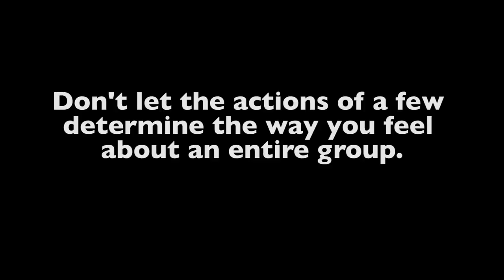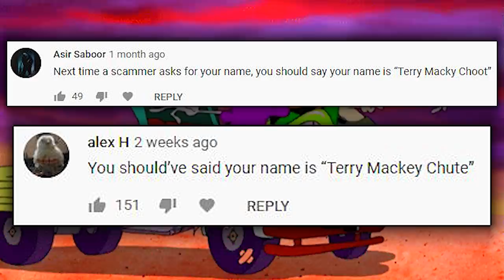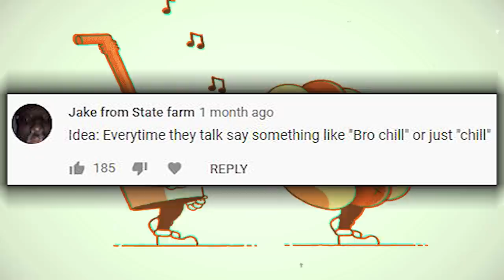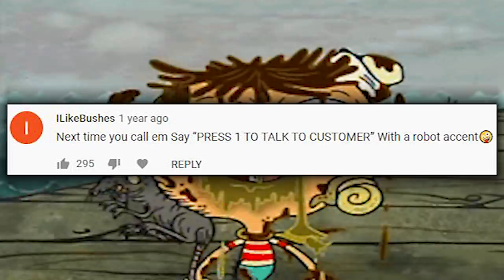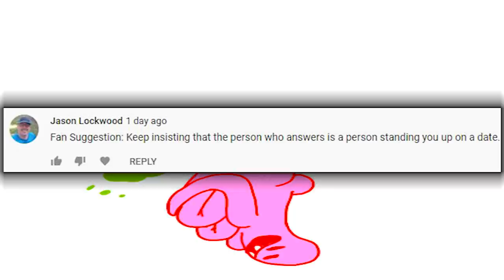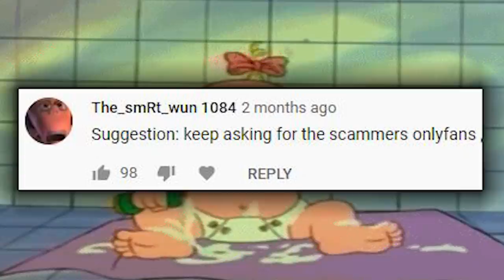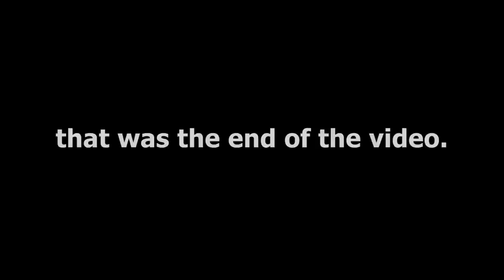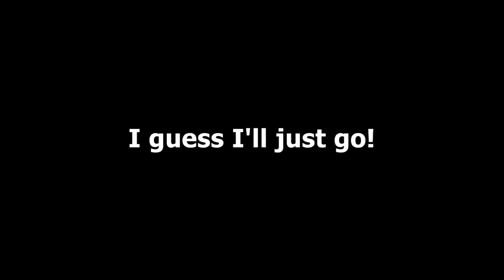Trolling Indian Scammers and They Get Angry! (Microsoft Tech Support, IRS & Government Grant) - #19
I call real scammers nonstop to the point that they're pulling their hair out! Scammers get angry once they realize I will not be giving them any money & will completely lose it once they realize the calls won't stop! In this short animation video I will be calling scammers & using the suggestions you guys have sent in!
Scammers completely lose it when the calls don't stop!

This is part 1 of 2, part 2 will be uploaded right after this video!

I hope you enjoy the calls & my silly animations I put together for this video!

*If you would like to support me & what I do please consider sharing my videos with a friend, thank you!*

*I intentionally draw scammers very ugly as it represents the person that they are on the inside*

*All music in this video has been approved for commercial use by the artist.

💥 Follow me for a good time! 💥

Intro (0:00)
Speak in a Made up Language (0:24)
Made up Language 2 (1:16)
Made up Language 3 (1:51)
Tell Scammer to Wear a Mask (2:46)
Say Your Name Is Terry Mackey Choot (3:09)
Tell The Scammer to Chill - GONE WRONG! (4:10)
Say Press 1 to Talk to Customer (5:02)
Press 1 to Talk to Customer 2 (5:20)
Press 1 to Talk to Customer 3 (5:47)
Tell Them You're an Elite Sniper (6:31)
Ask Why They Stood You up on a Date (7:09)
Ask for the Scammers Onlyfans (8:02)
Outro (8:34)